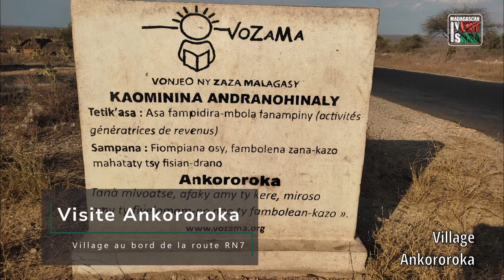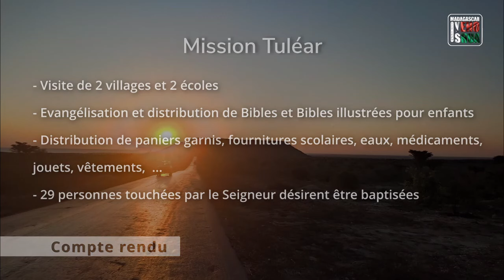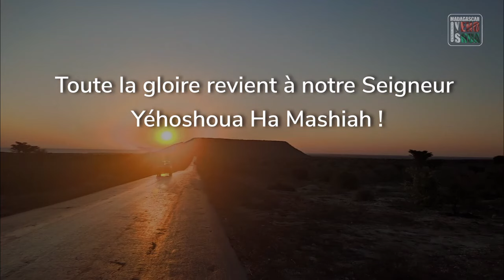Evangélisation & oeuvres sociales, province de Tuléar à 1000 km au sud de la capitale ( Madagascar )